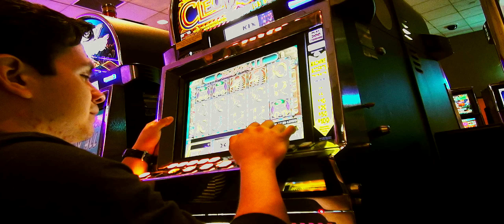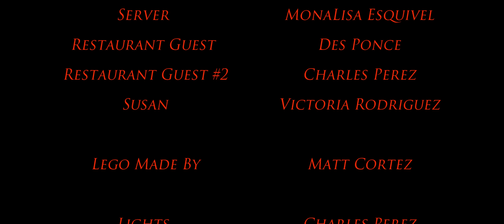Greater Evil - A Searing Action Short Film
What happens when a casino blames the wrong man for stealing from their casino? Found out now! Featuring Miguel Ramirez, Des Ponce, MonaLisa Esquivel, Johnny Vasquez, Michael Lujan